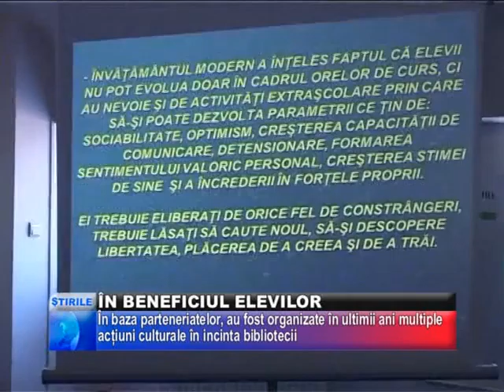2012 03 14 in beneficiul elevilor